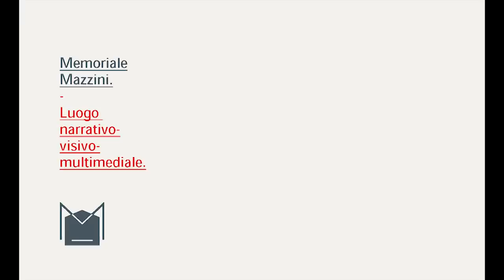Conferenza di Roberto Vivarelli in occasione del 152esimo dell'unità d'Italia - 17 marzo 2013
Domus Mazziniana - 17 marzo 2013
Conferenza di Roberto Vivarelli in occasione del 152esimo anno della proclamazione dell'unità d'Italia

Domus Mazziniana, ore 16.00
Conferenza di Roberto Vivarelli
in occasione del 152esimo anno della proclamazione dell'unità d'Italia.
17 marzo 1861: riflessioni su un anniversario

Roberto Vivarelli, professore emerito della Scuola Normale, storico di rilievo internazionale, terrà una conferenza presso la Domus Mazziniana domenica 17 marzo, alle ore 16, in occasione della ricorrenza dell'anniversario per la proclamazione dell'unità d'Italia (titolo della conferenza:  17 marzo 1861, riflessioni su un anniversario).

Alla conferenza parteciperanno con un saluto introduttivo, il direttore della Scuola Normale e Commissario della Domus Mazziniana, Fabio Beltram; il sottosegretario di Stato alla presidenza del Consiglio, Paolo Peluffo; il Prefetto di Pisa, Francesco Tagliente; il sindaco di Pisa, Marco Filippeschi; il prorettore vicario della Scuola Sant'Anna, Pierdomenico Perata.